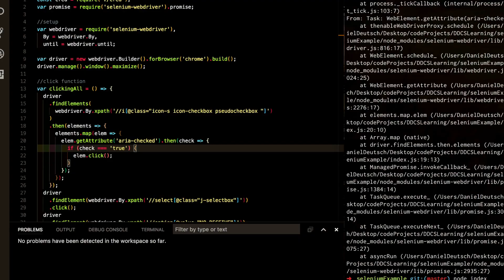Automation in JavaScript with Selenium (Showcase meetup.com)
An example on how to use an automation framework with JavaScript